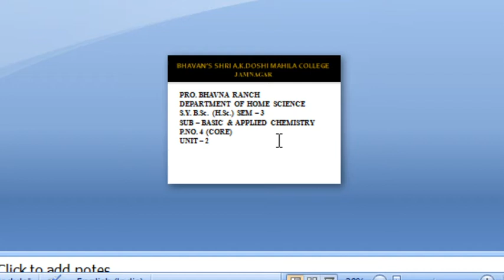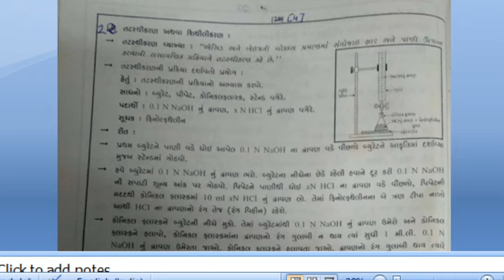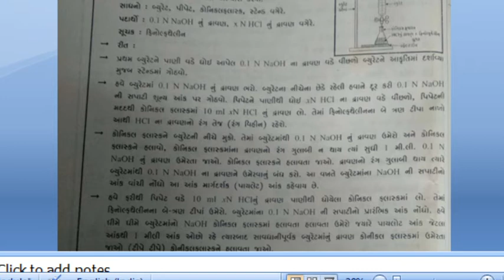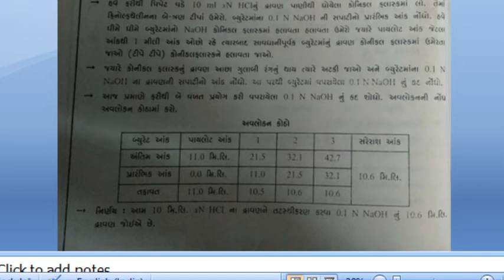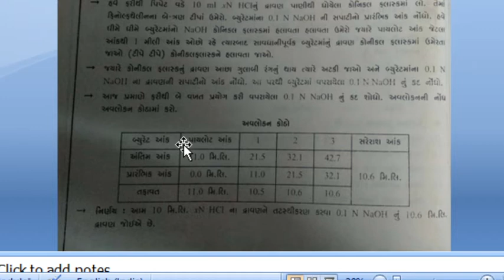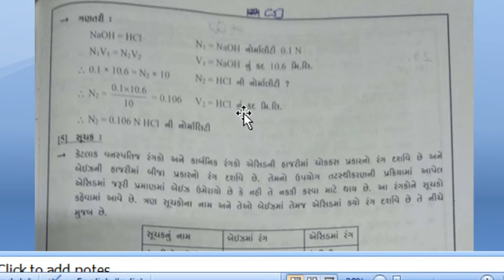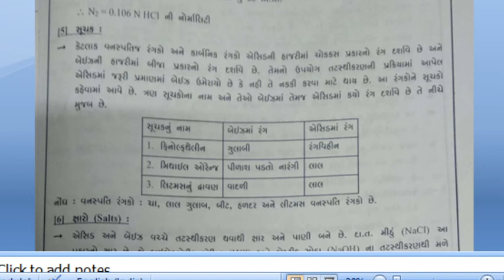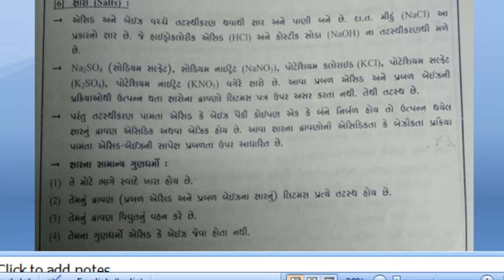B Sc H Sc Sem 3 Unit 2 Lecture 12 by Prof Bhavna Ranch